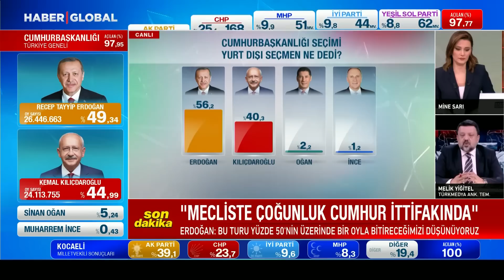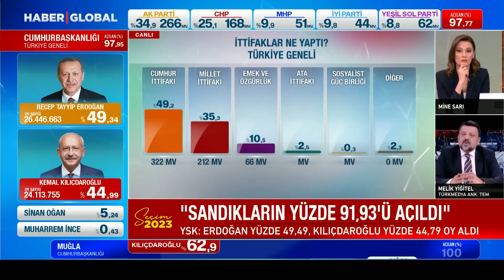Kılıçdaroğlu'ndan 1 Dakika 51 Saniyelik Basın Toplantısı!